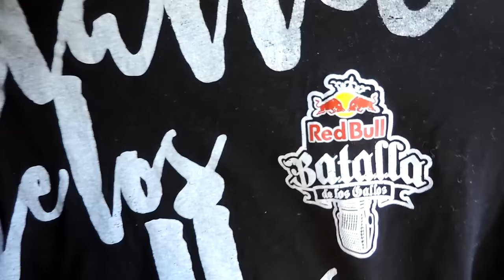DUKI VS KLAN | REACCION | Federico Mackay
LIKE PARA MAS REACCIONES ♥

♦ Snapchat ♦ MackayMc